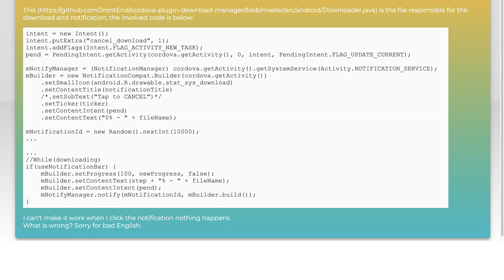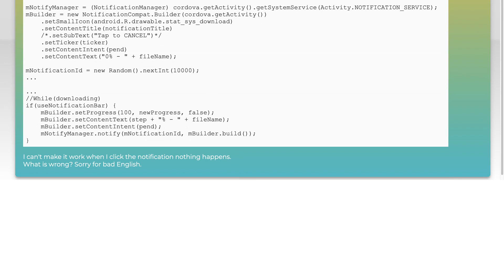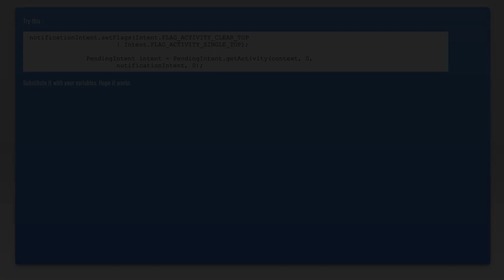Cordova plugin (java) notification doesn't go to app - android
java: Cordova plugin (java) notification doesn&#39;t go to app - android

Related to: java, android, cordova